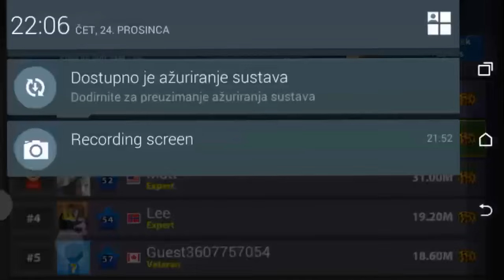8 Ball Pool Paris and Bangkok denial